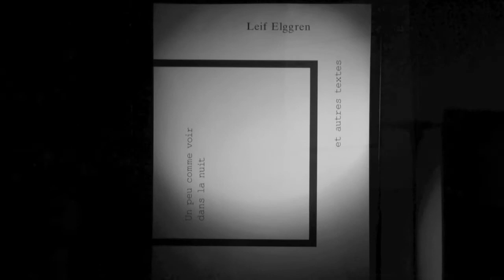Leif Elggren feat. Emanuel Swendenborg live at LUFF 2013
Leif Elggren & Emanuel Swendenborg live at Lausanne Underground Film & Music Festival 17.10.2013